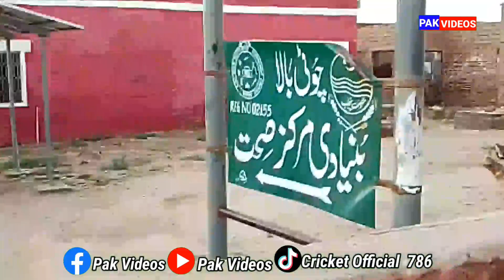My First Vlog And My Beautiful Village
first vlog of my life
See more of my beautiful village Choti Bala

Sakhi Sarwar Beautiful  City Road Streets City Village Mountain

Sakhi Sarwar Darbar ki videos

Choti Bala Beautiful Moment Vlog